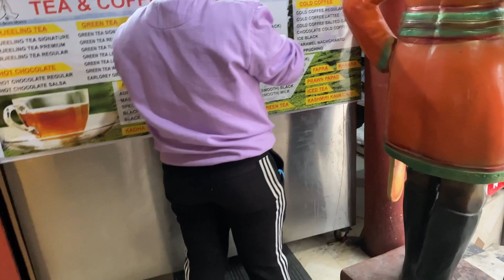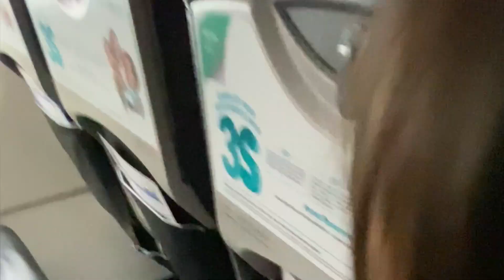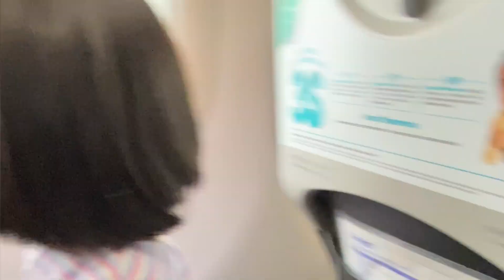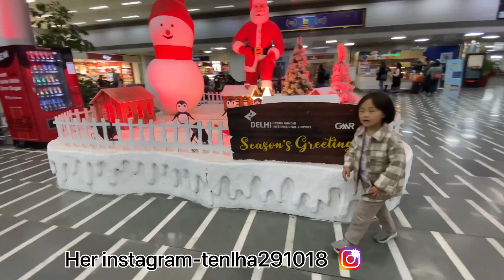Tenlha's first Airplane Ride!hindivlog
Tashi Delek Kukham Sang. I hope everybody is doing good. I am sharing short video of my granddaughter  first time airplane travel, we had great time at Delhi, i will be uploading series wise of my Delhi vlog, it is very interesting one and I am sure you will love them, so be there. Stay happy.